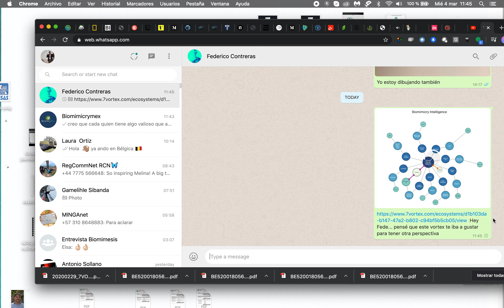20200304 What´s app example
Share you vortex through whatsapp with a very simple process

Screenshot+Link